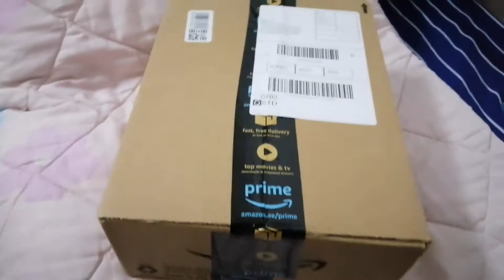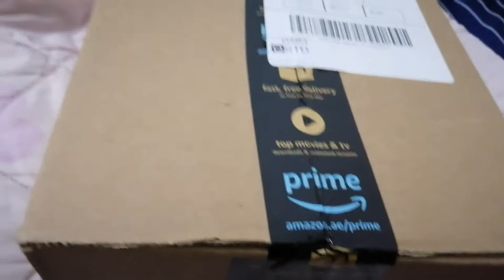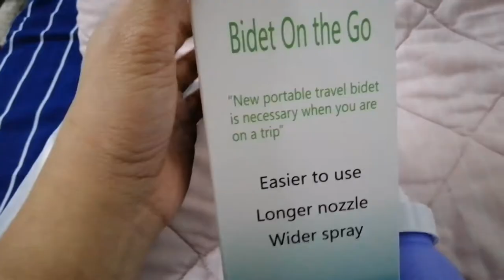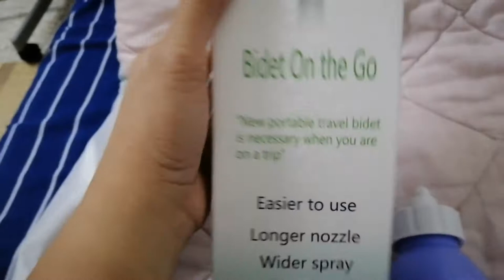TOILET PAPER PROBLEMS? NO MORE! | UNBOXING PORTABLE BIDET | WHEN NATURE CALLS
Another unboxing vlog!!!

Follow me in IG: mjhamto